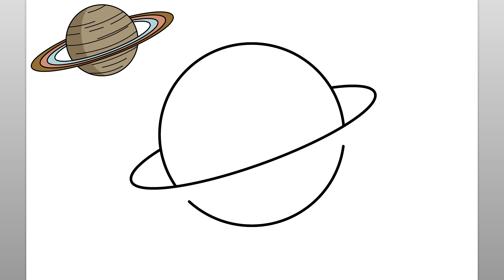Cómo Dibujar Saturno (Tutorial De Dibujo Fácil)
Aprende a dibujar el planeta Saturno con este sencillo tutorial de dibujo. ¡Disfrutar!

como desenhar
እንዴት እንደሚሳል
كيف ترسم
Ինչպես նկարել
necə çəkmək
nola marraztu
কিভাবে আকে
як маляваць
kako crtati
как да рисувам
ಹೇಗೆ ಸೆಳೆಯುವುದು
com dibuixar
сурет салу
sa unsa nga paagi aron sa pagkalos
mmene kudzatunga
如何画
如何畫
nzira yekukwevera
කොහොමද අඳින්නේ
그리는 방법
kako nacrtati
çawa bikujin
hvordan man tegner
ako kresliť
kako narisati
Kiel desegni
kuidas joonistada
Paano Gumuhit
kuinka piirtää
como deseñar
sut i dynnu
როგორ დავხატოთ
איך לצייר
hogyan rajzolj
esi ise
ווי צו ציען
cara menggambar
描く方法
cara nggambar
របៀបគូរ
ວິທີການແຕ້ມ
duci
kā zīmēt
kaip piešti
wéi zeechnen
како да црташ
എങ്ങനെ വരയ്ക്കണം
kif tfassal
me pehea ki te utu
कसे काढावे
хэрхэн зурах
څنګه رسم
چطوری طراحی کنیم
jak narysować
ਕਿਵੇਂ ਖਿੱਚਣਾ ਹੈ
кантип тартат
cum să atragă
как нарисовать
le auala e faalatalata
Како цртати
ho hohela joang
ڪئين ٺاهيو
வரைவது எப்படி
jak kreslit
ఎలా గీయాలి
nasıl çizilir
як намалювати
indlela yokudweba
indlela ukudweba